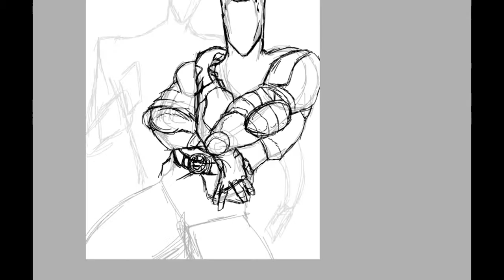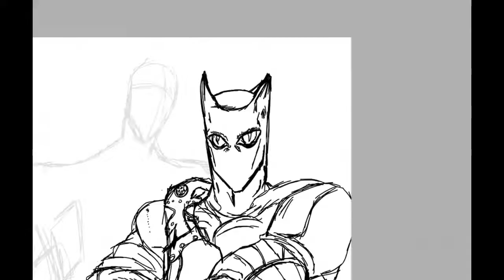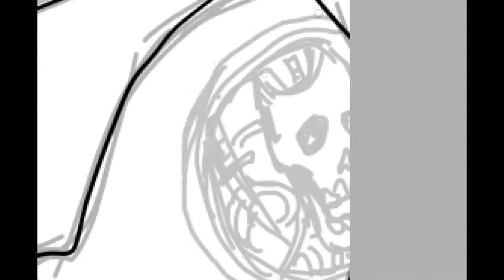Speed Painting Yoshikage Kira [Jojo's Bizarre Adventure Part 4: Diamond Is Unbreakable]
One of my most favourite villains of all time